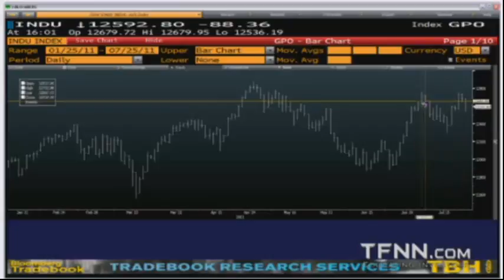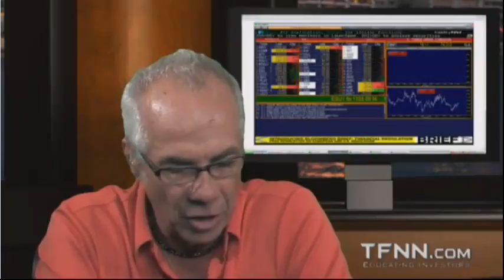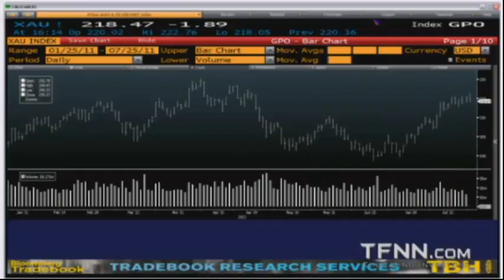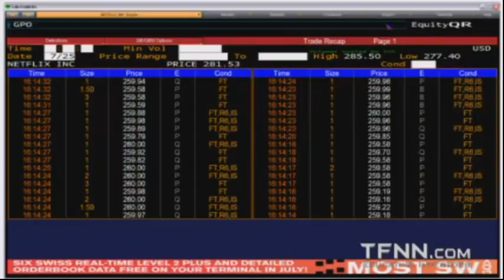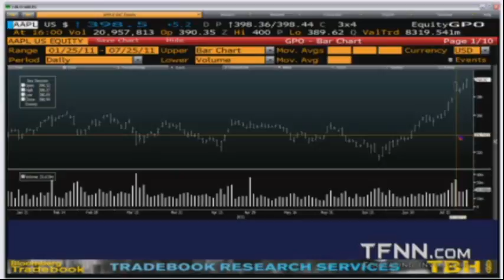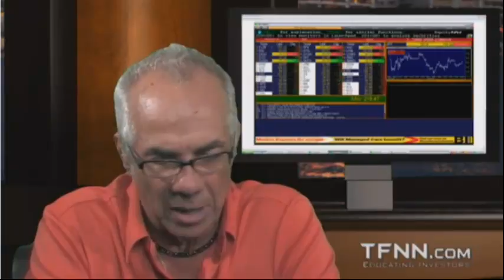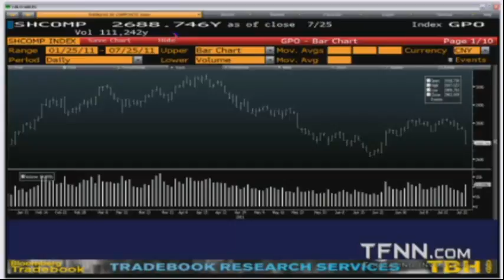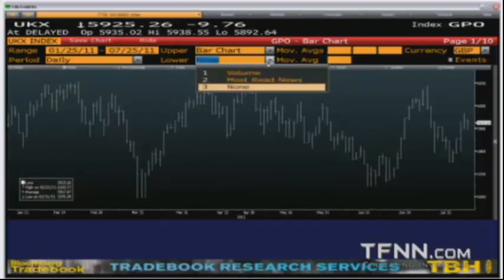July 25 Daily Stock Market Recap by TFNN - 2011